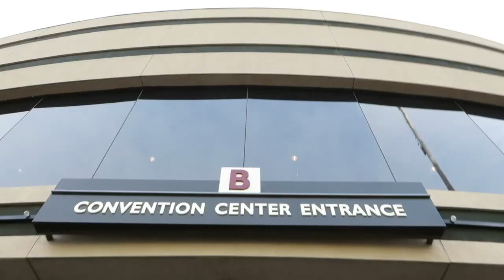Robotics Trip- Day 3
We started qualification rounds today that will finish tomorrow.